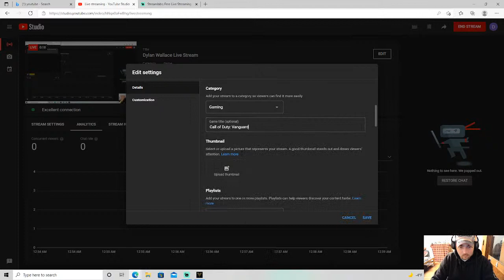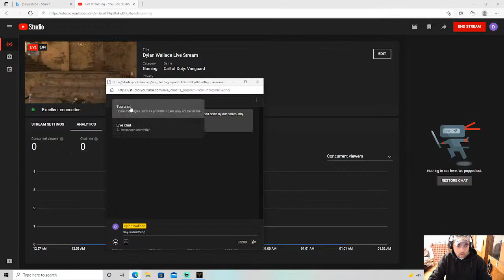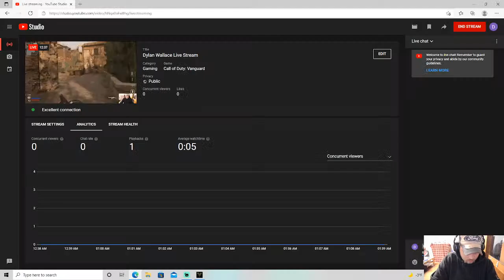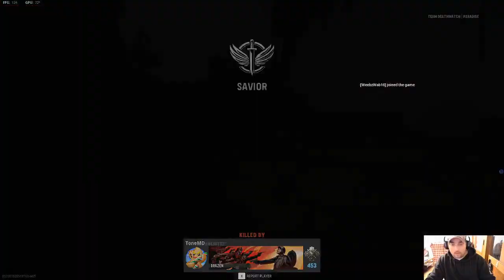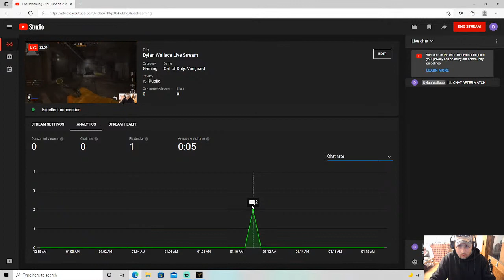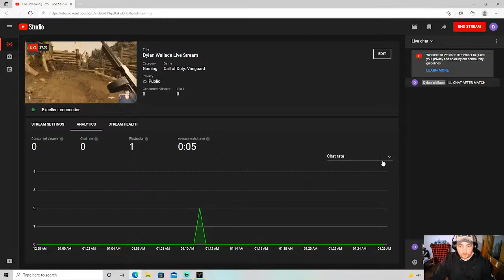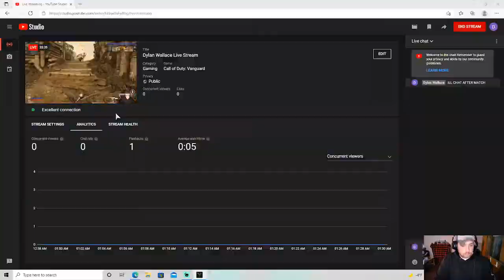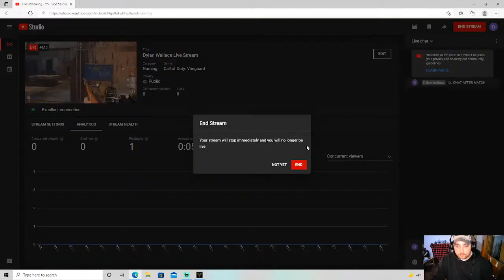Dylan Wallace Live Stream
LETS CHAT AND CHILL WILE PLAYING!